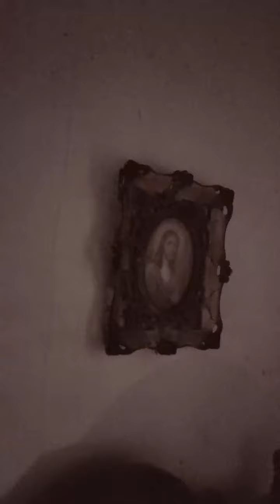Betulia | Municipio ganador en EncendamosLaAlegría2023 - EPM Estamos ahí